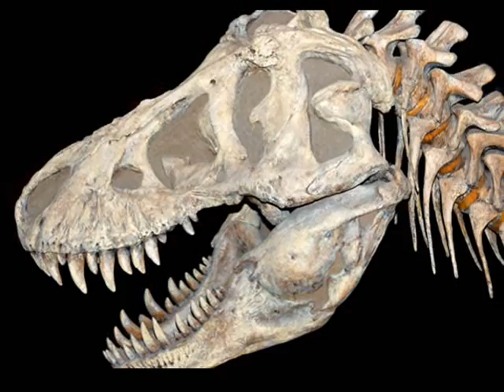A Tribute to Tyrannosaurus Rex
I heard this song the other day and realized it would work very well for a Tyrannosaurus tribute. So, here it is. The song featured is "Monster" by the Automatic. Enjoy!

All the pictures in the video belong to the owners and not me, and any similarity to other videos is not intentional.